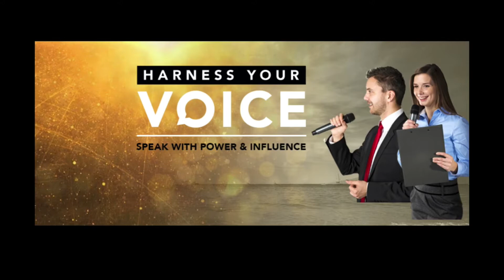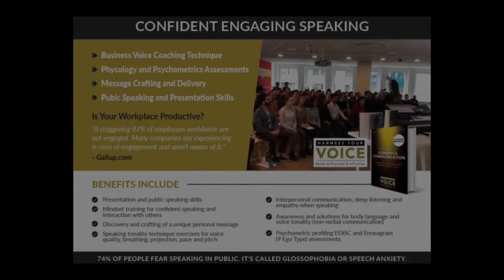Communicate with no judgement instead allow free flow conversations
Sometimes we stop the flow of the communication and we enter a monologue instead of a dialogue.  We often communicate with judgement and expectations that effects the flow of the conversation.  People hold back and won't contribute to the conversation.  Also when are judging our own inner voice this effects how we communicate with others. As we work on our inner voice we allow the flow of conversations to flow like water.  We stop judgement and remain curious with what the other can add to conversations.

About Maria Pellicano
Known as a communication specialist and voice coach, for the past 20 years Maria has been empowering people to present on platforms with confidence, competency and certainty by tweaking the voice, mindset, and message to powerfully communicate with influence delivering public speaking training and voice coaching with both business and personal clients.

If you depend on your voice to be heard and to be credible, here is a comprehensive online course for you. Click below.

Learn how to speak like a professional with influence and authority in any environment.